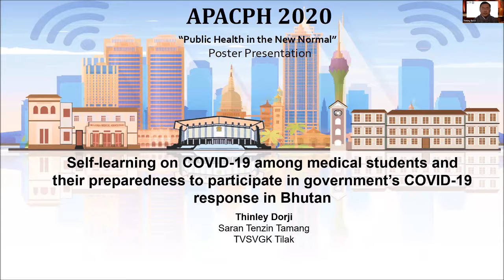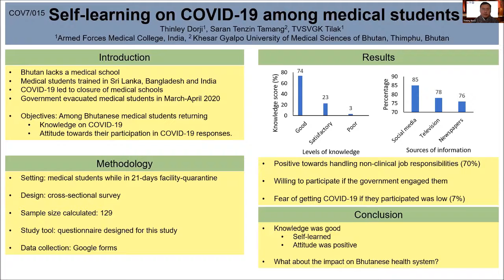APACPH Conference Oral Presentation Dorji T COV7 015